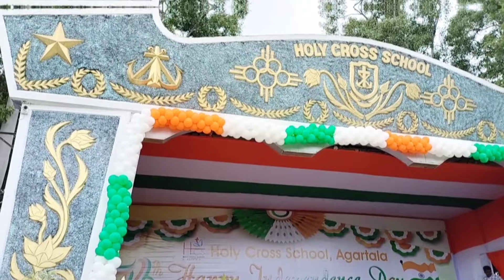Holy cross school Independent day pratishtha divash (Trailer )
Holy cross school independence day trailer | pratishtha divash
Independence Day Celebration First Time Attend In Holy Cross School

_ Soma Debbarma
From - Agartala, Tripura ( North East)

Hi Respected Youtube I have used my own original music . All the content, images and videos on this channel belong to me and are protected under copyright law.

First Time Attend In
# Independencedaycelebration
Tripura Agartala Assam rifles stadium independence
Independence
15august
celebration

First Time Attend In Assam Raifel Stadium Independence Day Celebration agartala assam rifles stadium

Holy cross school Independent day pratishtha divash